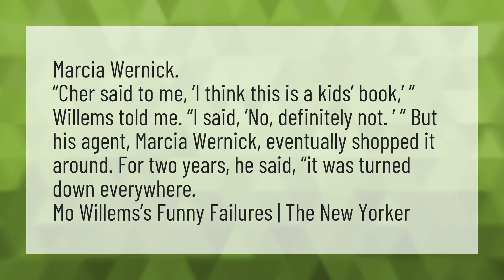Who is Mo Willems agent?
Mo Willems Lunch Doodles • Who is Mo Willems agent?